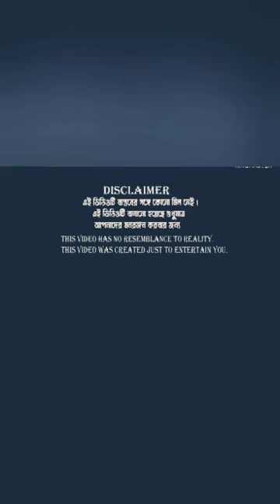CID officer vlog#viral#video#😂😂😂👍